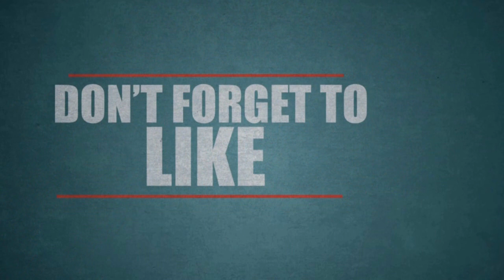பள்ளி மாணவி கை, கால் கட்டப்பட்டு nadatha பயங்கரம்.! .. தர்மபுரியில் பயங்கரம்.!